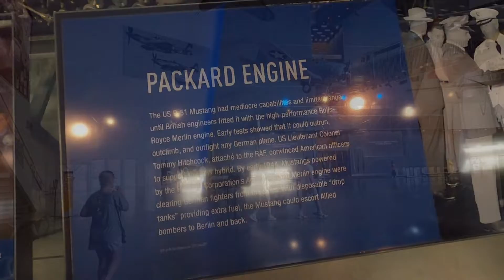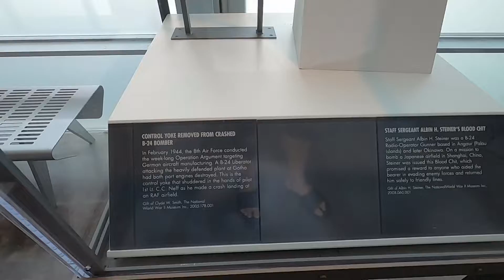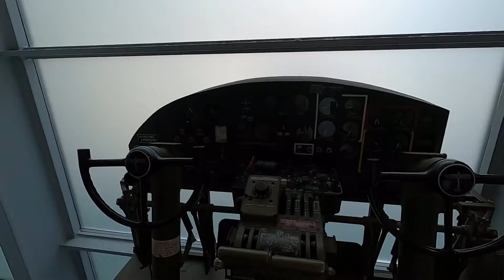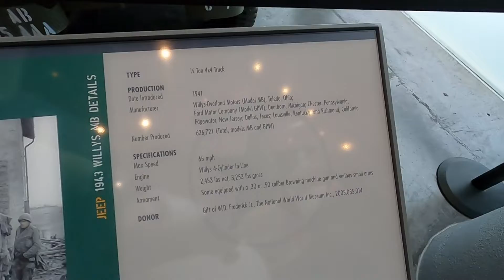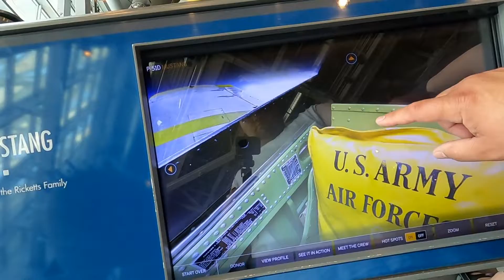WWII Museum Short Tour and Planes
Day 4 of our 2022 road trip. We just got to the WWII museum. I did not film or take pictures a whole lot here. This place is definitely worth a visit though. There is so much history inside this museum it is incredible.